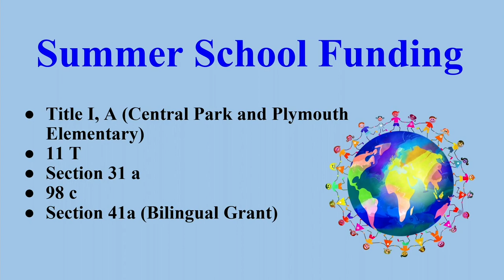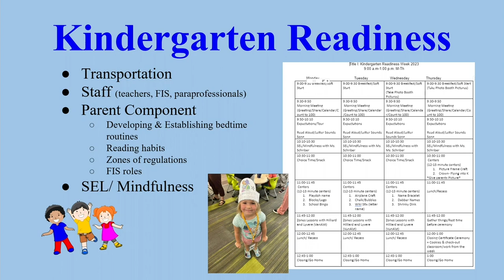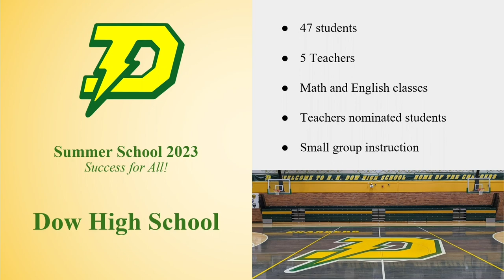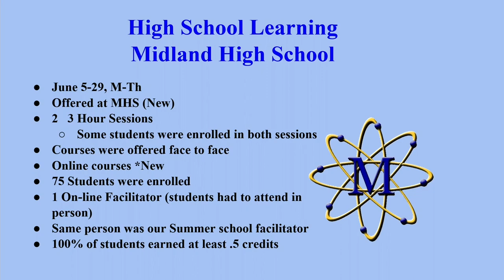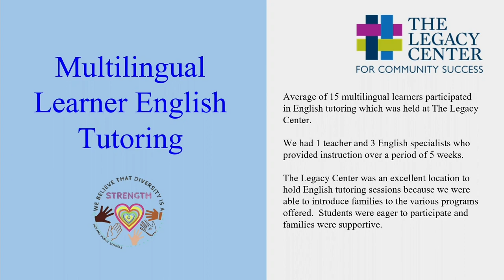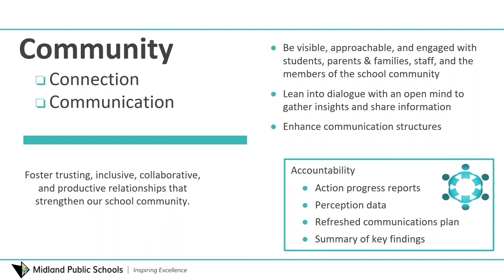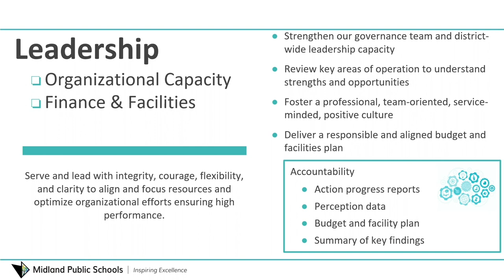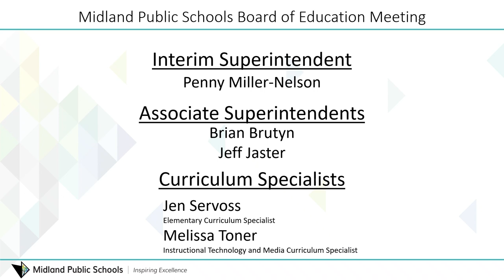Midland Public Schools Board of Education Regular Meeting - August 21, 2023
Midland Public Schools Board of Education meeting on August 21, 2023 This regular meeting will be held at 6:30 pm at the Midland Public Schools Administration Center 600 E. Carpenter Street Midland, MI 48640.

President McFarland
Vice President Rausch
Secretary Hatfield
Treasurer Lauderbach
Member Blasy
Member Horowitz
Member Ringgold